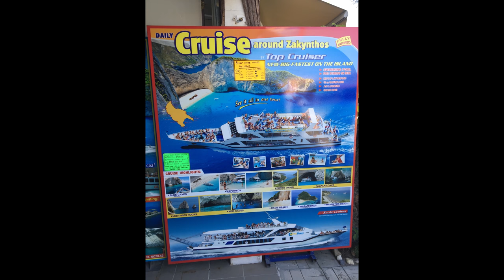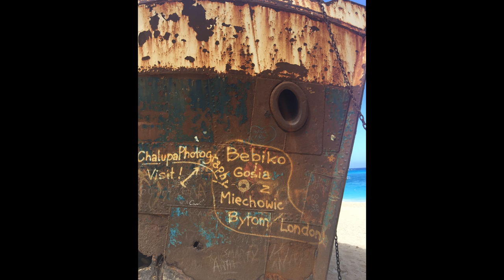Cruise around the island of Zakynthos, Greece (4K)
ZAKYNTHOS or Zante is a Greek island in the Ionian Sea. It is the third largest of the Ionian Islands. Zakynthos is a separate regional unit of the Ionian Islands region, and its only municipality. It covers an area of 405.55 km2 (156.6 sq mi) and its coastline is roughly 123 km (76 mi) in length. The name, like all similar names ending in -nthos, is pre-Mycenaean or Pelasgian in origin. In Greek mythology the island was said to be named after Zakynthos, the son of a legendary Arcadian chief Dardanus.

Zakynthos is a tourist destination, with an international airport served by charter flights from northern Europe. The island's nickname is "The flower of the Levant", bestowed upon it by the Venetians who were in possession of Zakynthos from 1484–1797.

• Adult - €25
• Children - €15